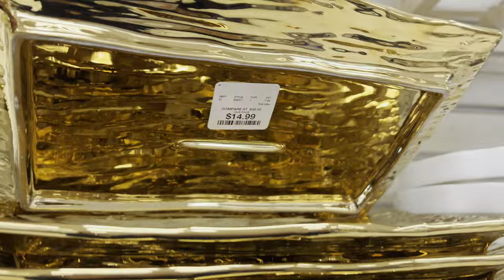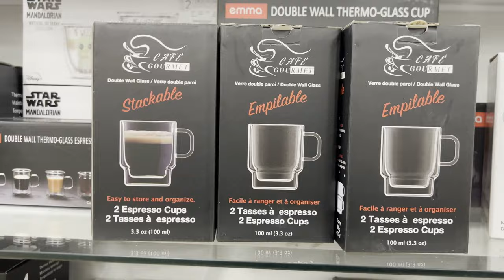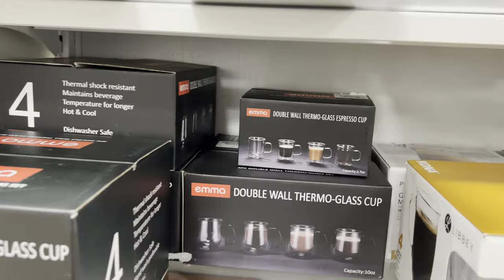NEW AT HOMEGOODS *KITCHEN DECOR| HomeGoods Shop with me| Come with me| Store Walkthrough |Shopping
Come and shop with me Kitchen & Dining Decor..They have some cute decors, mugs and many more..